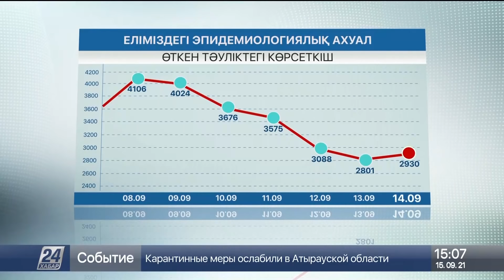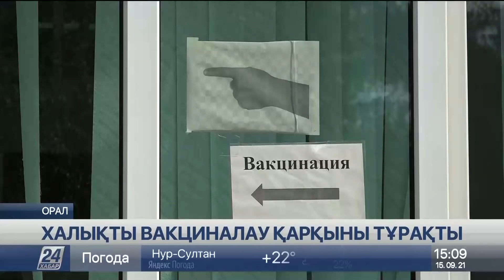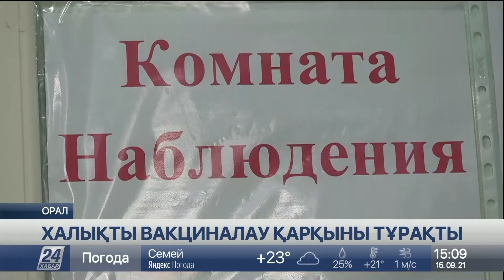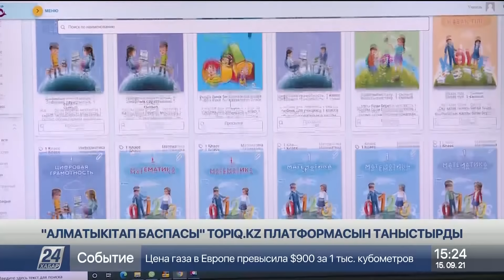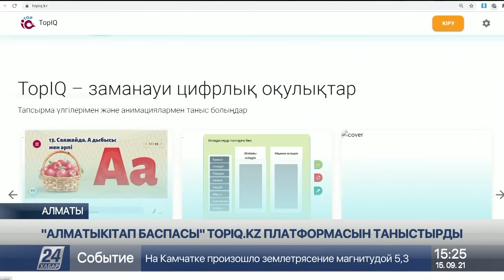15 қыркүйек 2021 жыл - 15:00 жаңалықтар топтамасы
0:00 АЗАМАТ ӘБІЛҚАЙЫР
0:19 АЯЛДАМАДАҒЫ ЖОЛ АПАТЫ: ЕКІ АДАМ КӨЗ ЖҰМДЫ
3:33 ГАЗ БЕРУ УАҚЫТША ТОҚТАТЫЛАДЫ
4:01 Соңғы жарты жылда 105 жасөспірім өз-өзіне қол жұмсады
4:57 МАҢҒЫСТАУ ОБЛЫСЫНДАҒЫ ЖЕМ-ШӨП ТАПШЫЛЫҒЫ
6:47 Елде кешелі бері үш мыңға тарта адам коронавирус жұқтырған
7:18 11 САУДА ОРТАЛЫҒЫ "ASHYQ" ЖОБАСЫНАН ШЫҒАРЫЛАДЫ
8:24 ХАЛЫҚТЫ ВАКЦИНАЛАУ ҚАРҚЫНЫ ТҰРАҚТЫ
10:50 Ж. Боррель: ЕО-да тәліптермен келіссөз жүргізгеннен басқа таңдау жоқ
11:48 БҰҰ БАС АССАМБЛЕЯСЫНЫҢ 76-ШЫ СЕССИЯСЫ БАСТАЛДЫ
13:34 БҰҰ жер бетіндегі барлық халықтың егілуіне күш салмақ
14:17 THE LANCET: ҒАЛЫМДАР ЖАППАЙ РЕВАКЦИНАЦИЯНЫҢ ПАЙДАСЫ ЖОҚ ДЕЙДІ
14:50 Індетке қарсы шектеулер жеңілдетіледі
15:36 БІР ЖАРЫМ МЫҢҒА ЖУЫҚ ДЕЛЬФИН ҚЫРЫЛДЫ
16:10 жиһанкезге арналған жаңа қала
18:44 ТҮРКІ ӘЛЕМІН БІРІКТІРГЕН ФОРУМ
20:11 "АЛМАТЫКIТАП БАСПАСЫ" TOPIQ.KZ ПЛАТФОРМАСЫН ТАНЫСТЫРДЫ
21:58 САЯБАҚ СЕНІМГЕРЛІК БАСҚАРУҒА БЕРІЛЕДІ